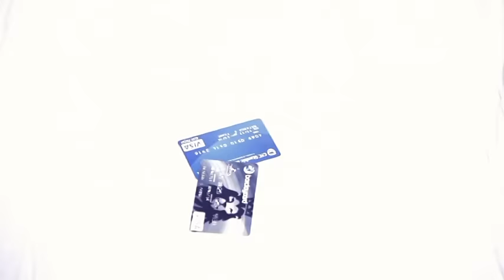Sana Feat Juacali - Geti Kali (Official Video)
Artist-Sana feat Juacali
Audio Produced by-Clemo
Directed by-Ogopa Videos